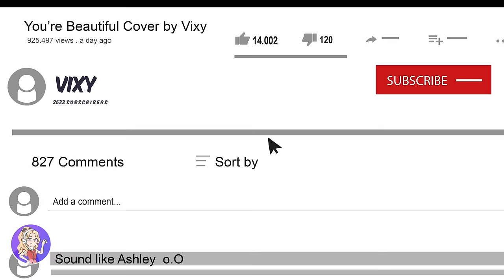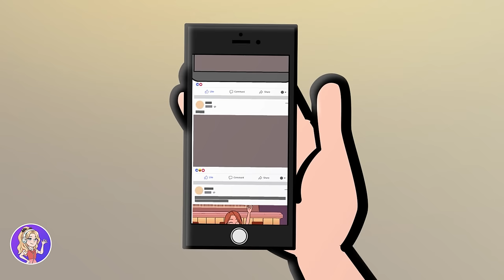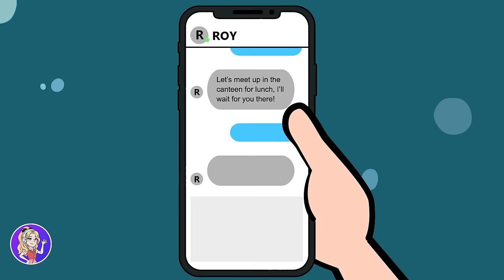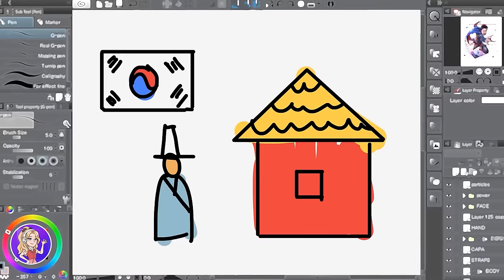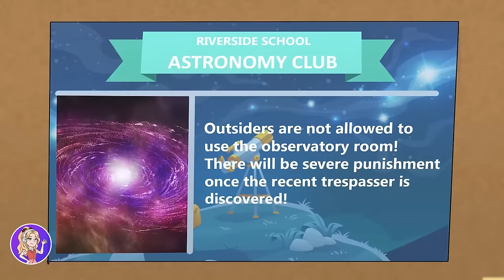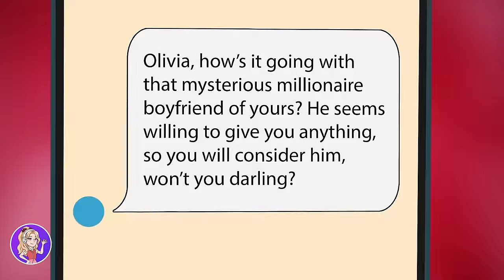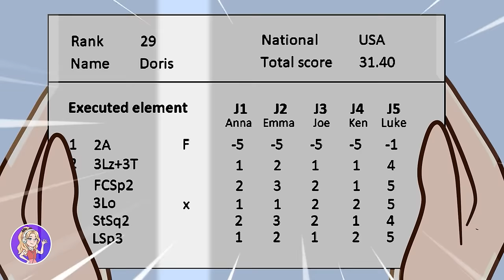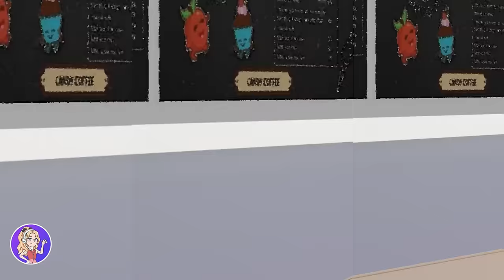I Used an Ugly Mask to Hide my Pretty Face